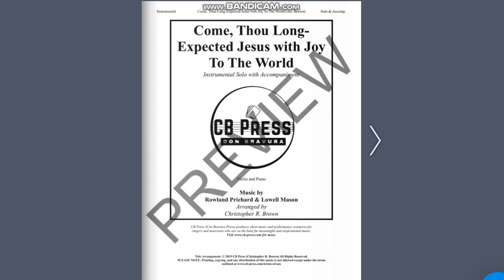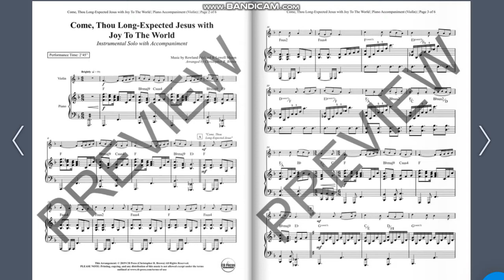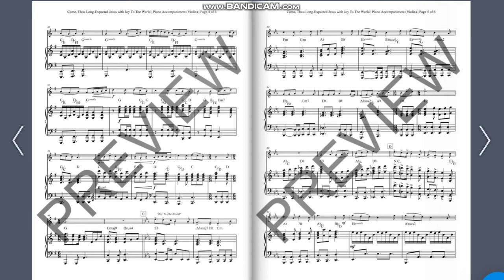Come, Thou Long-Expected Jesus with Joy To The World - Violin Solo [Sheet Music]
A delightful medley of two Christmas hymns - "Come, Thou Long-Expected Jesus" and "Joy To The World". A bright, celebratory instrumental setting of these great songs that long for the arrival of the Messiah and rejoice at His coming.